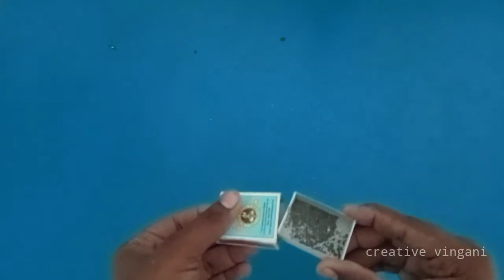How to make smoke ring in tamil | வேற லெவல் smoke போகுதய்யா! | creative vingani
in this video I am going to show you how to make a ring shooter Tamil easy method easy method to making but how to make in the smoke after you always good but is it is good wood smoke effect smoke effect with enjoy with the lockdown enjoy enjoy with this with this product gaming useful for children's it is used to be used to for creative in any channel subscribe for more videos

Mr.creative series

creativevingani Howto intamil This video is about how to make a smoke rings shooters at home using cheap things .it gives much better quality and result than originally
How to ring shooter in Tamil  செய்வது எப்படி

0:00 intro
0:23 video started
4:30 how to make
6:20 end of video

Background sounds:

If You Want To Contribute To Our Channel
1) If you want to buy anything from        amazon,just click the link and buy from